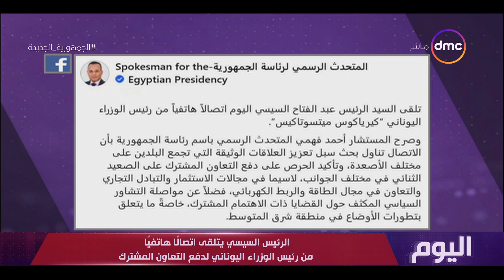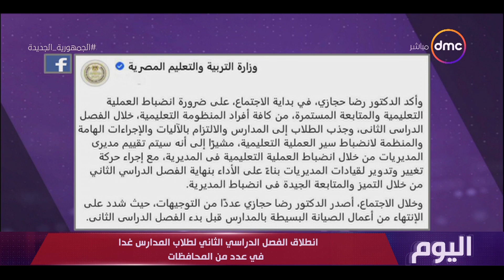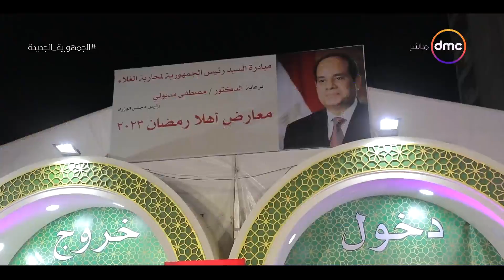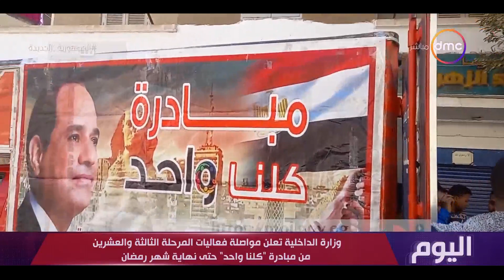اليوم - مع "دينا عصمت" | الجمعة 10/2/2023 | الحلقة الكاملة